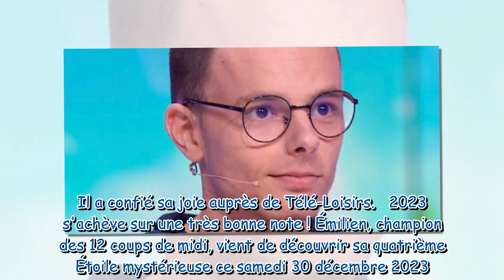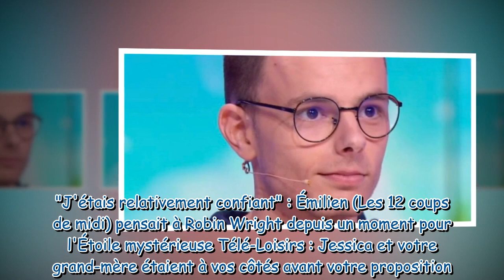Un grand moment pour ma famille et moi Émilien Les 12 coups de midi réagit à sa découverte d'u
"Un grand moment pour ma famille et moi" : Émilien (Les 12 coups de midi) réagit à sa découverte d'une quatrième Étoile mystérieuse